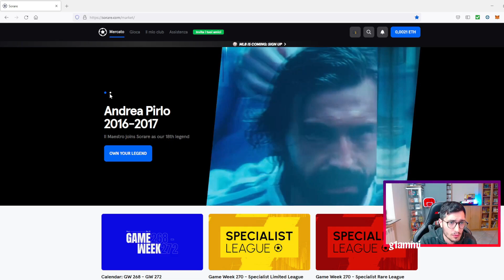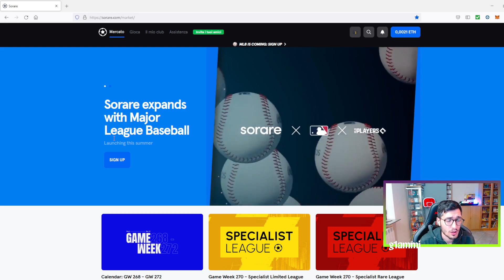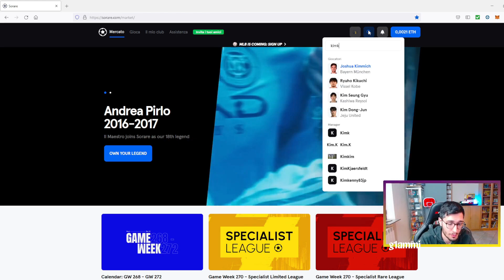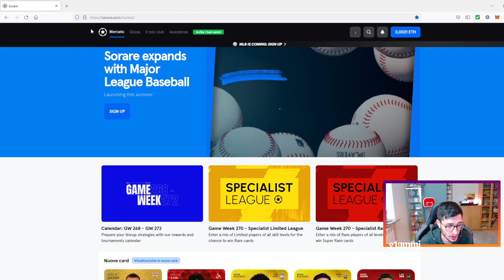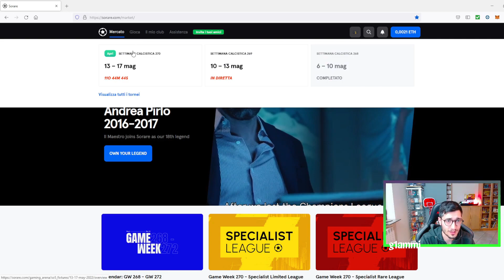ETH IN CADUTA LIBERA E BASEBALL IN ARRIVO SU SORARE! COSA CAMBIA E COME COMPORTARSI?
In questo nuovo video vediamo cosa sta succedendo con ETH in GRANDE CALO e con l'annuncio dell'arrivo del BASEBALL SU SORARE in estate.

Come comportarsi in questo periodo? E' il caso di ENTRARE su SORARE ORA?!

Per ordini superiori a 59€, Libero 1 Maglie
Per ordini superiori a 99€, Libero 2 Maglie , Spedizione Gratuita
Per ordini superiori a 159€, Libero 3 Maglie , Spedizione Gratuitaa

Maglia Gratuita: è necessario commentare nella schermata di pagamento

Descrizione dell'evento:

Maglie Gratuite - Non Supportate: PATCH, Maglie Retro

È necessario utilizzare il codice coupon specificato: “g1ammi” altrimenti nessun articolo gratuito

LA MIA ATTREZZATURA:

ELGATO HD60 S+
MONITOR AOC
SEDIA GAMING
GREEN SCREEN
MONITOR PREDATOR
MICROFONO RAZER